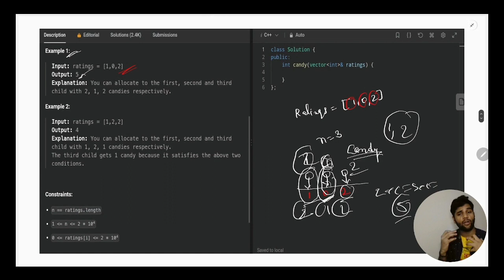Distribution of Candies Among Children as per their Ratings || Leetcode POD 135 || by Deepak Kumar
Leetcode POD Solutions and Interview Preparation for Beginners

Distribution of Candies Among Children As Per Their Ratings Leetcode POD 135 Solution:

Welcome to MyStudyRoom [MSR] - Your Ultimate LeetCode Guide!

Are you passionate about programming, algorithms, and the thrill of solving complex coding challenges? You've come to the right place! Our channel is your go-to destination for all things LeetCode, competitive programming, and algorithmic problem-solving.

🧠 **Level Up Your Coding Skills**: Whether you're a beginner aiming to improve your coding skills or a seasoned coder preparing for technical interviews at top tech companies, we've got you covered. Explore a wide range of LeetCode problems, from easy to hard, and learn the most efficient solutions.

🌐 **Explore Algorithmic Concepts**: Dive deep into algorithmic concepts and data structures. Understand the theory behind the code, and grasp the fundamentals that will make you a better programmer.

🚀 **Ace Your Interviews**: Get insider tips and strategies for acing technical interviews at companies like Google, Facebook, Amazon, and more. We provide detailed walkthroughs of real interview questions and share winning strategies.

👨‍💻 **Join a Thriving Community**: Connect with a like-minded community of coders from around the world. Share your insights, ask questions, and collaborate on coding challenges.

🎯 **Stay Updated**: Stay up-to-date with the latest coding trends, interview experiences, and programming competitions. We'll keep you informed about all things tech and coding-related.

🔗 **Resources Galore**: Access valuable resources, code samples, and practice problems to accelerate your learning journey. We're here to help you become the best coder you can be.

Join us on this exciting coding adventure! Let's embark on a journey to become coding champions together!

Ready to take your coding skills to the next level? Let's get started!

LeetCode contests are competitive coding events where participants solve algorithmic and coding problems within a specified time frame.

These contests assess problem-solving skills, algorithmic thinking, and coding efficiency. Participants compete online, aiming to solve the most problems correctly to achieve higher ranks on the global leaderboard.